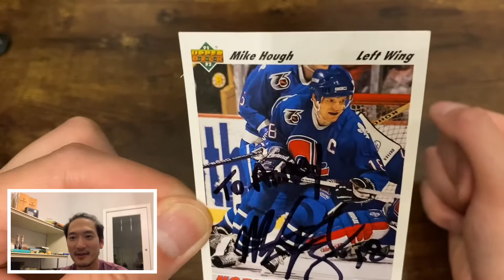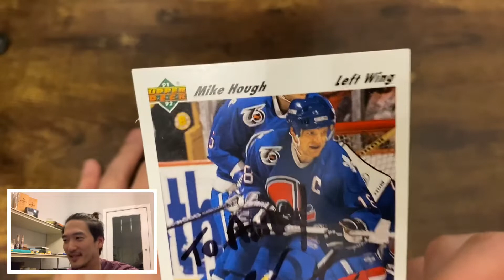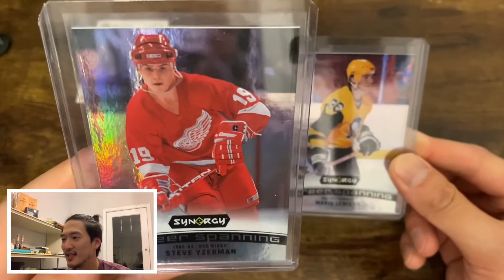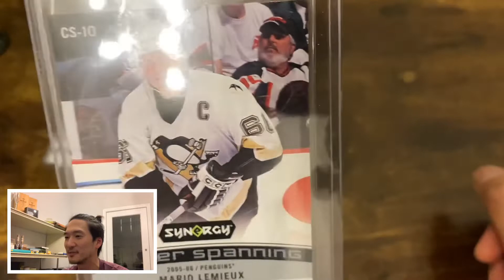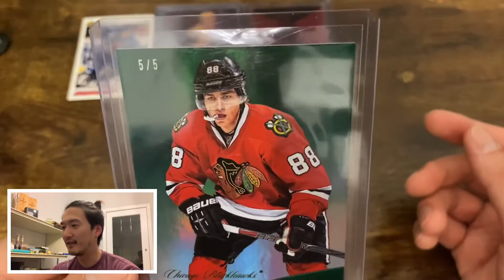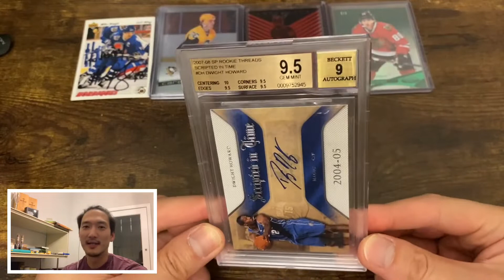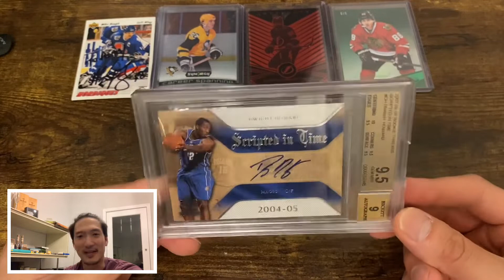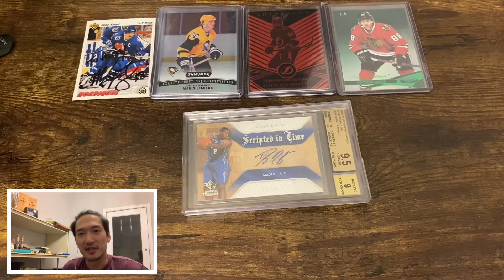VIDEO RESPONSE: TOPSHELFPULLZ! Top 5 Cards: No Rookies and No Fave Team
So this is my first attempt at a video response for Top Shelf Pullz (go check him out)!

He's doing a contest for when he hits 300 subs, and he's well on his way to getting there and probably doesn't need my help at all, but I figured it would be a good chance to do some content anyway.

His ask? Show off your 5 coolest looking cards that ARE NOT rookie cards and ARE NOT from your favourite team.

So here are my picks!

Time Stamps:
0:00 - Intro
0:25 - Who is Top Shelf Pullz and Why I'm Doing This?
1:47 - Card Showcase Begins
8:57 - Closing Remarks